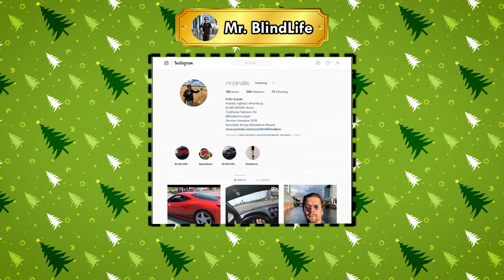AbilityTubeKalender Tür 21 | Mr. BlindLife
Der AbilityTubeKalender hält jeden Tag im Advent einen neuen Influencer mit Behinderung, eine neue InfluencerIn mit Behinderung für Euch bereit! Heute ist es Mr. BlindLife! Reinschauen lohnt sich!

🎅 Tür 21 — Mr. Blindlife 🤶🏽

::: Der AbilityTubeKalender

MontagsWitz — mehr als 100 Behindertenwitz